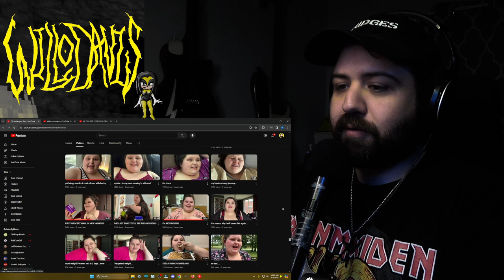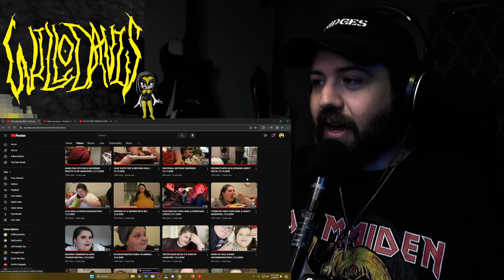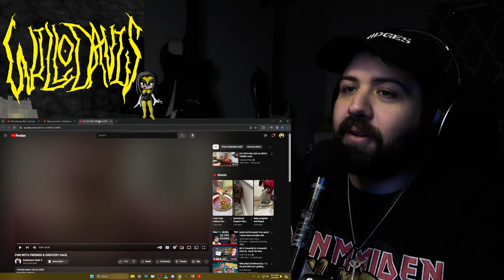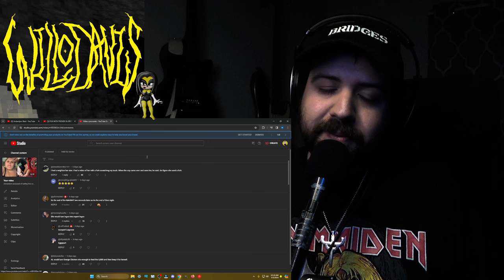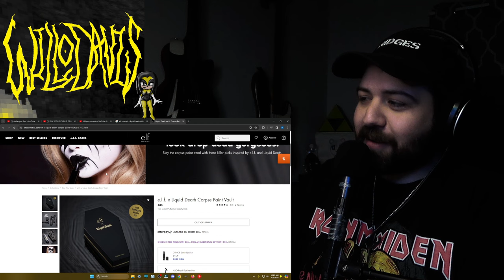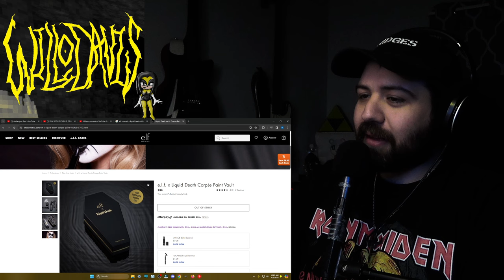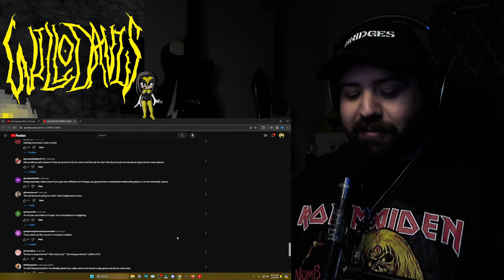Amberlynn: life after 572.4lbs - ALR Retro React 211